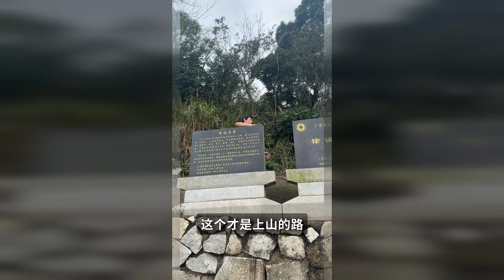🇨🇳大湾区生活、站在珠海看澳门风景、老少皆宜的登山路线“加林山”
❤️如果您喜欢我的视频，可以请我喝杯咖啡😊